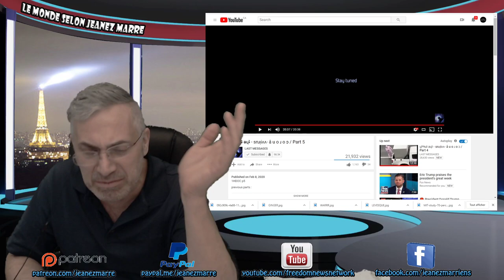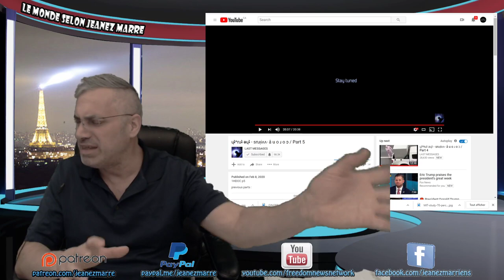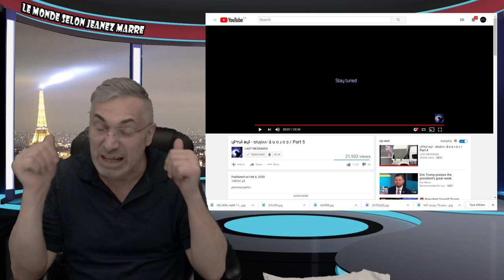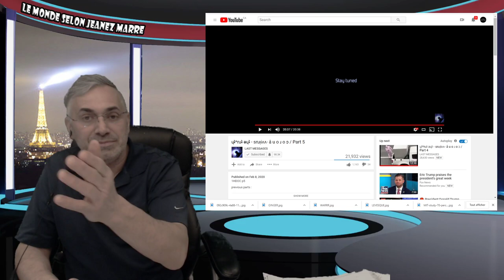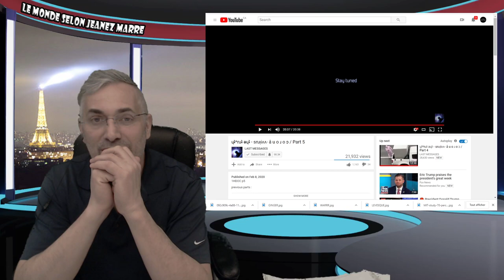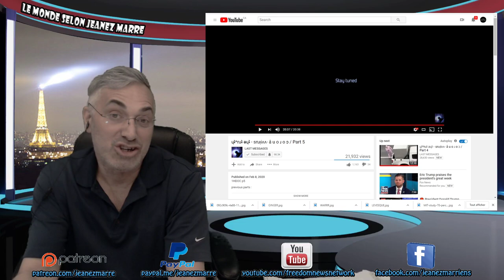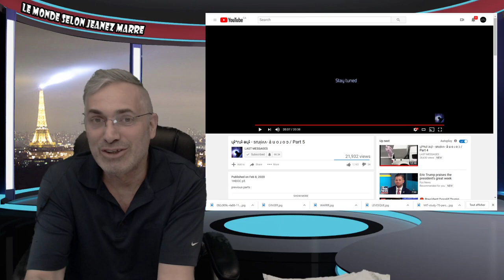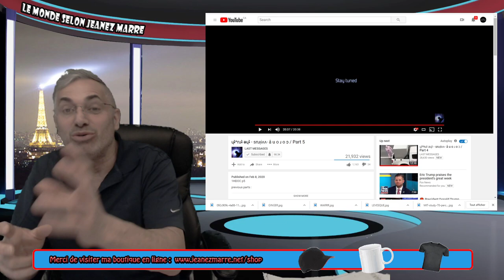OYÉ;OYÉ; VOTRE COMPRÉHENSION ET VISION DU MONDE POURRAIENT ÀPRÈS CETTE VIDÉO!